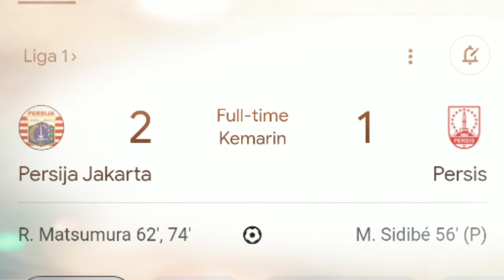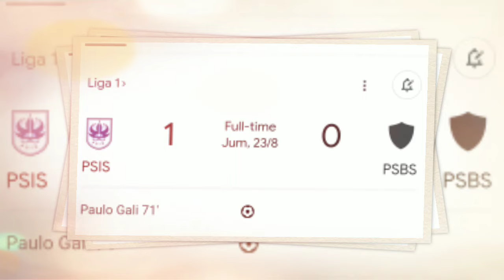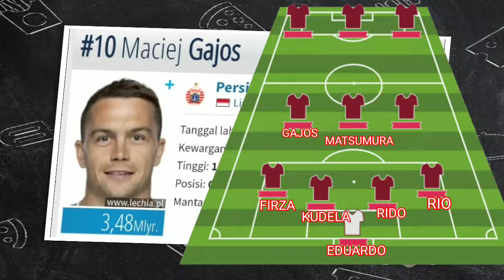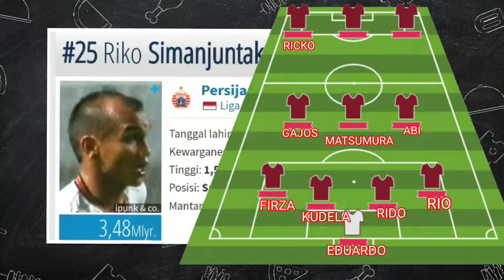MENGERIKAN‼️ LINE UP PERSIJA JAKARTA BS PSBS BIAK - 6 PEMAIN ASING PERSIJA DI MAINKAN - PERSIJA